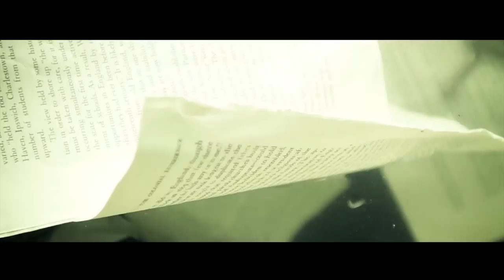M.anifest - Over and Under (Official Music Video)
A Rodney Quarcoo Visuals Presentation. Edited by LOVECINÉ FILMS. Lyrics Below.

Lyrics:
Hook: M.anifest]
feel over and under under and over
The weight of the world crumbling my shoulders
Dealing with stress with a four leaf clover
Over and under under and over
The weight of the world burdening my shoulders

[Verse 1: M.anifest]
Climbing a slippery slope, leaning on hope
Grab my winter coat, fucking winter ain't no joke
Choking on tears that are freezing in the cold
I'm bleeding my pain and my rage on the page
Got a bus pass cause my whip got towed
So strapped for cash but I'm still getting blown
I kid you not plus my little kid getting grown
I get props but need more revenue for my poems
Women like the art put they numbers in my phone
I broke a few hearts but they still wanna bone
I feel like Michael Jackson just leave me the fuck alone
I'm sick and tired of all that jazz, Jerry Sloan
All that glitters ain't meant to be sold
Was feeling timid so got the blackberry bold
I hide my tears by smiling and rhyming
In hopes that one day I'll retire on an island

[Hook: M.anifest]

[Verse 2: M.anifest]
Dreaming of loafers and Ferrari Testarossas
I'm so so driven but I never had a chauffeur
I wanna think big, dream large, and eat kosher
I already told y'all, I'm gifted like bronya
Roof over my head, not homeless on a park bench
Still here bitching bout my studio apartment
Over worked and under paid, so I'm here getting bent
Noodles on my dinner plate, scrambling to pay the rent
Last month was hella late, landlord getting tense
Bourgie mothersucker, yeah that sucka don't know sense
Just cents and dollars, his cars, and his picket fence
Oh shit wait up, I'm turning into a hater
I feel anorexic, time to get my weight up
Gone till November, so remember don't wait up
The fat boys break up, now everyday I wake up
I'm living with the wolves, hope my dreams don't get ate up

[Hook: M.anifest]

[Verse 3: M.anifest]
I don't wanna grow old and bitter, liquor soaked liver
Talk about how I coulda made stages quiver
So my eyes are lit up as i do these sit-ups
Success is pricey gotta raise my bid up
Gotta raise my kid up, teach him self-esteem
Nourish him with ways, he can blow off steam
No I in dreams and no I in teams
But my third eye is the I that's in king
King cobra flow, Minnesota know
Ghana man since 19 kojo hoho
Madina say my rap deɛ, the whole deho
So I dey hose composing anthems, Phillip Gbeho
Chances are slim, I'll be old and bitter (never)
No dey fit swim, so cry me no rivers
Been undermined and misunderstood
But I work overtime and won't be overlooked (no more)

[Hook: M.anifest]